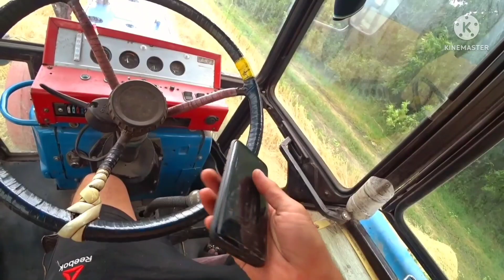Нива СК-5 с дополнительным решетом на уборке пшеницы